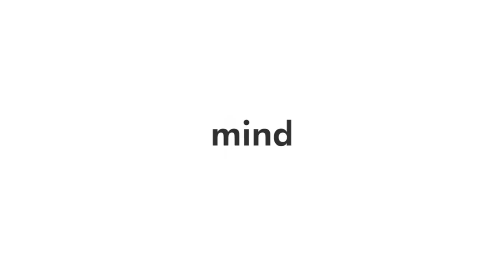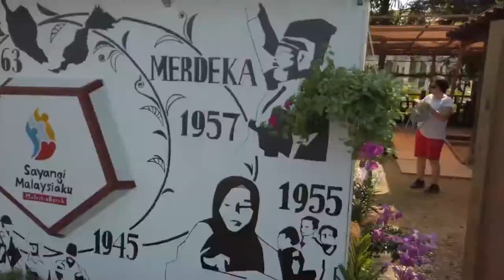Video Resume | UTM | Landscape Architecture | Muhammad Afiq Harith Bin Zulkhairi